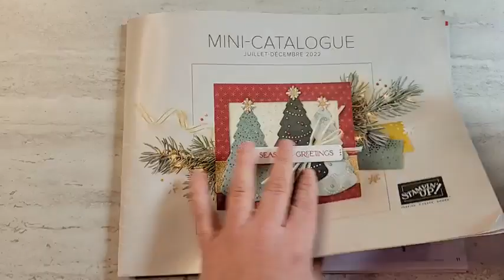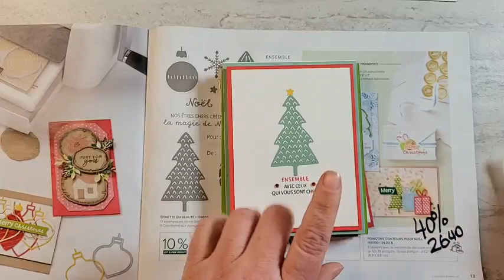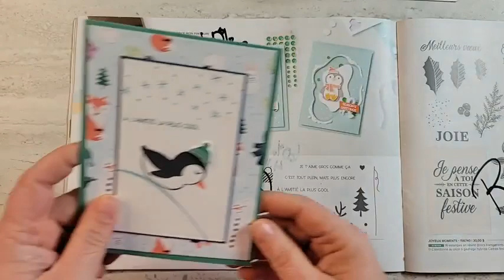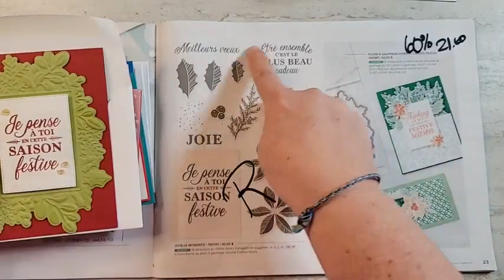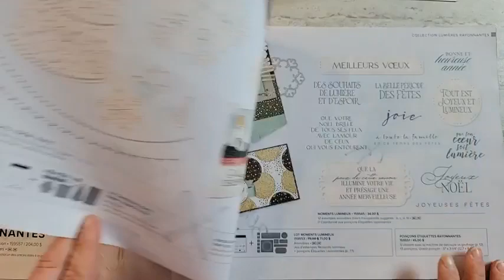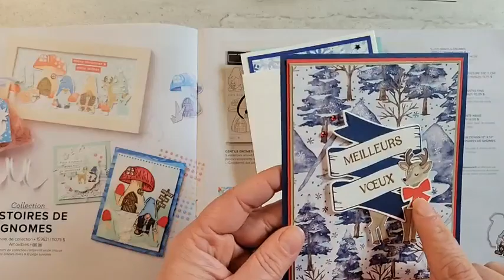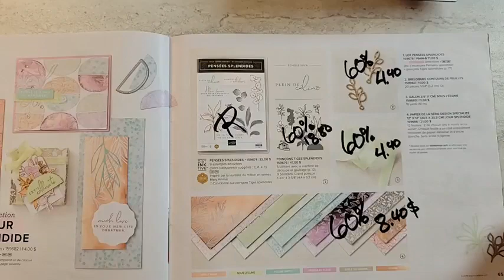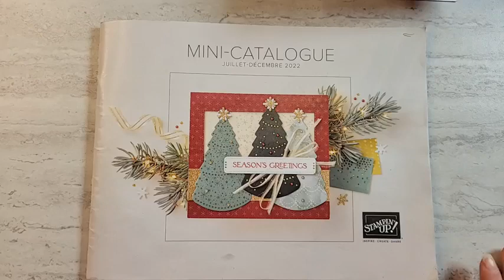Des tonnes d'idées avec les produits en fin de série du catalogue juillet-décembre 2022